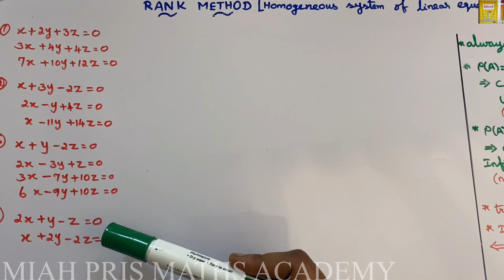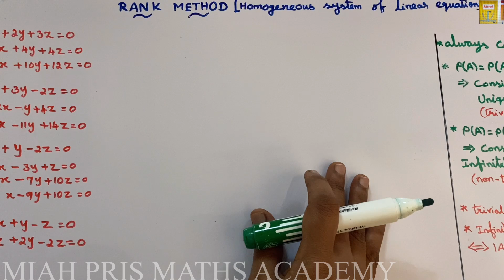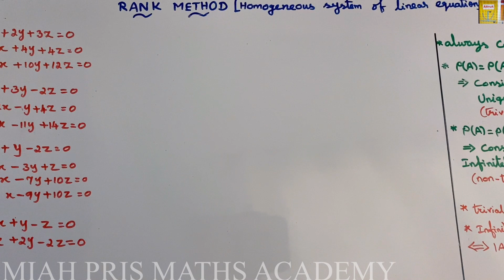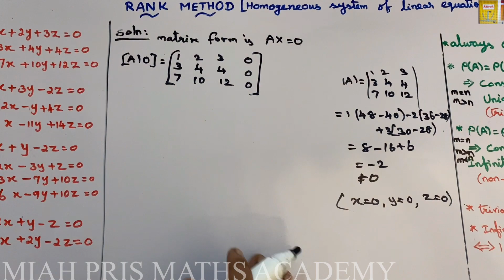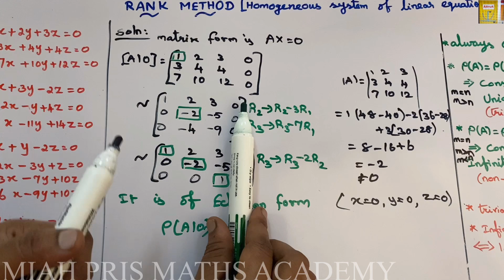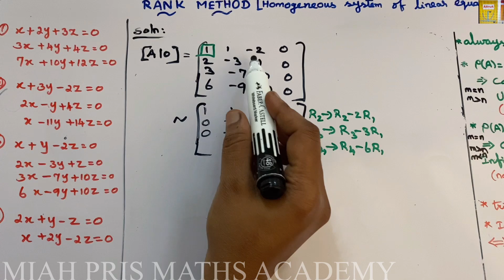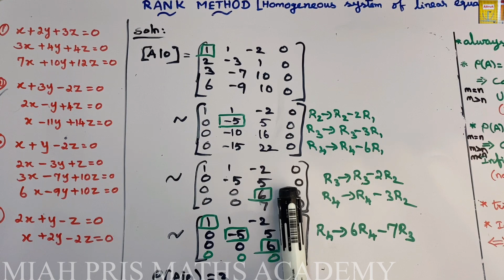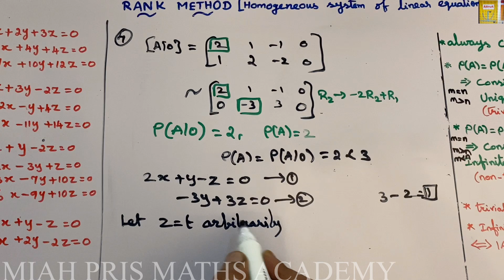RANK METHOD - HOMOGENEOUS SYSTEM OF LINEAR EQUATIONS.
Hi friends, this video explains RANK METHOD FOR HOMOGENEOUS SYSTEM OF LINEAR EQUATIONS.